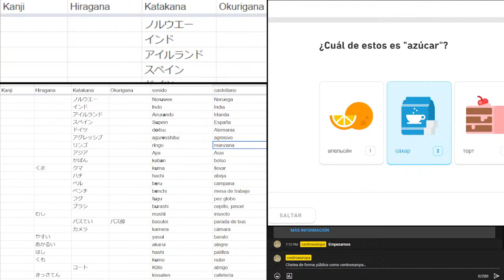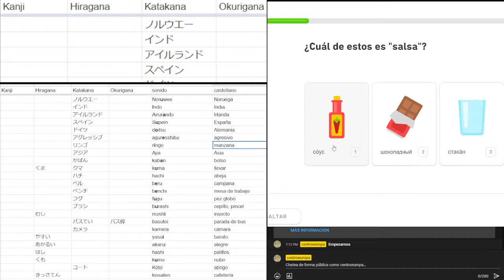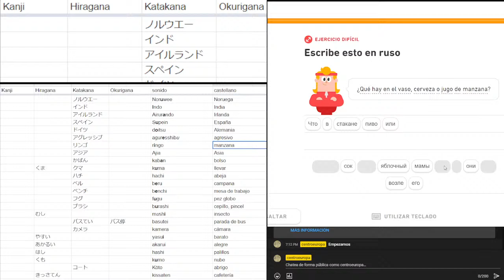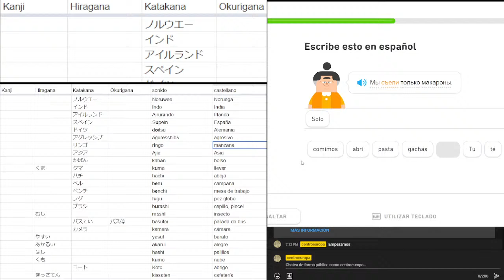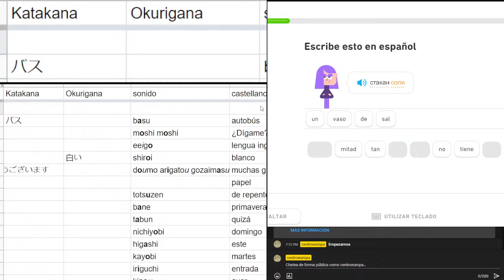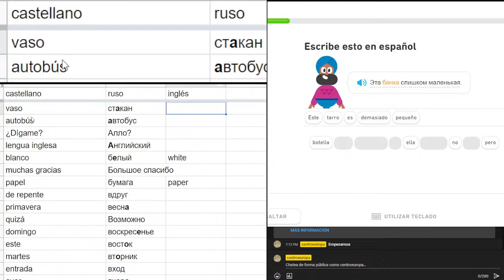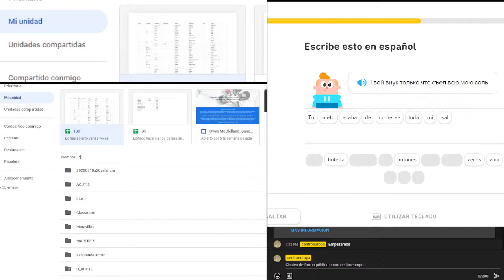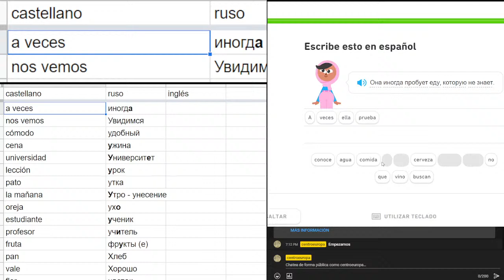Aprender RUSO con Duolingo: 4ª Unidad, 1ª ronda de COMIDA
Con Santiago Mata. Puede que de fondo se oiga alguna de estas músicas: